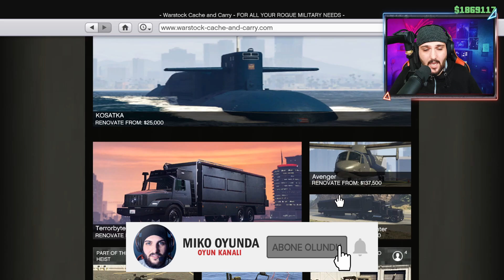BUNA DEĞER Mİ ? - ZIRHLI KAMYON BRICKADE GTA 5 Online YENİ SATIN ALIR MISINIZ ?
The Brickade, Advanced Adventures in Finance ve Felony güncellemesinin bir parçası olarak Grand Theft Auto Online'da görünen bir zırhlı kamyondur. Beğendiyseniz, beğendiğinizden emin olun ve Miko Oyunda oyun kanalında yeniyseniz, çok yakında size daha fazla video gelecek!